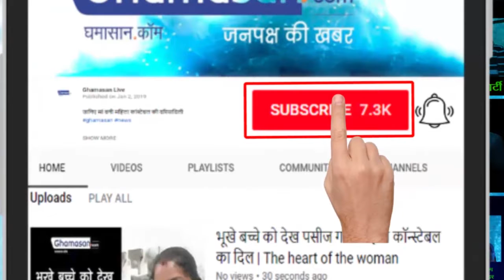(Indore Marathon on 3 February) में शांति का संदेश देते हुए दौड़ेंगे बच्चे | Indore Marathon Run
MP News: बच्चों के लिए ये एक बड़ा मौका है | This is a great opportunity for children